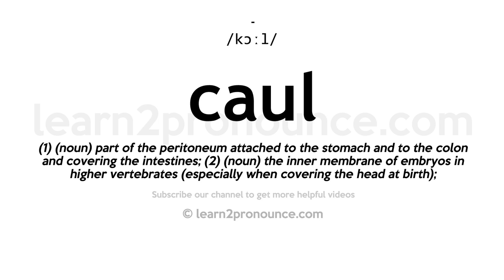How to pronounce Caul | English pronunciation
Learn how to pronounce Caul in English
CAUL
Pronunciation of Caul: /kɔːl/
Definition of Caul: (1) (noun) part of the peritoneum attached to the stomach and to the colon and covering the intestines; (2) (noun) the inner membrane of embryos in higher vertebrates (especially when covering the head at birth);